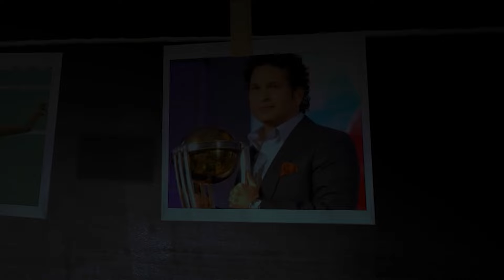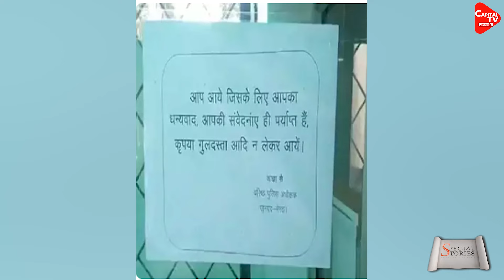DUTY खत्म होते ही भाग खड़े हुए KANPUR पुलिस के जवान, YOGI सरकार ने लिया तगड़ा एक्शन | Capital TV UP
A sensational case of arbitrariness and negligence of PRV police personnel has come to light in Kanpur.Two days ago, after the completion of duty, the policemen posted in PRV left the vehicle in an abandoned condition.The police commissioner suddenly noticed the law and order situation and started an investigation. The culprits were suspended.